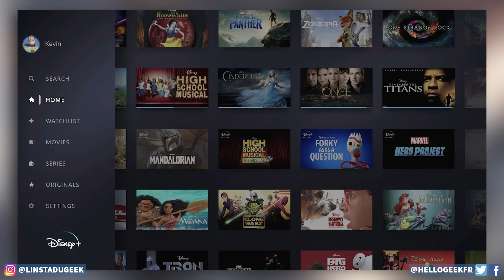Détails FALCON & WINTER SOLDIER série / Date sortie JOHN WICK 4 / Game Of Thrones record /etc ...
Les news Cinéma et Séries qu'il ne fallait pas manquer le 21 mai 2019 ! Au programme : Dakota Johnson et Tracee Ellis Ross dans une comédie ! La saison 3 de Stranger Things continue son teasing sur Netflix ! La fin de Game of Thrones bat un record sur HBO ! De nouveaux détails sur la série Disney Plus " The Falcon et The Winter Soldier " soit le Faucon et le Soldat de l'hiver Marvel, retour de Sharon Carter et Baron Zemo ? Réalisatrice, etc ... ! Date de sortie confirmée par Lionsgate pour John Wick 4 ! Date de sortie pour l'Homme Invisible produit par Blumhouse ! Série télévisée 'True Lies' arrive chez Disney + de McG remake de James Cameron ! Trailer aujourd'hui de Toy Story 4 Disney !

📷 Sur Instagram : @sacha_hg et @linstadugeek et @mykiplaymic et @ungamerpassionne

❌Pas d'insultes